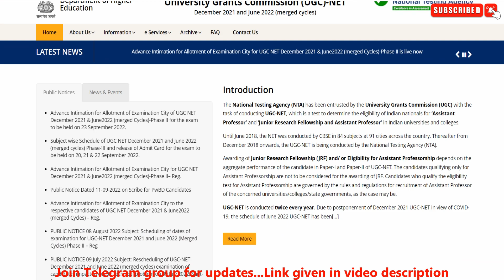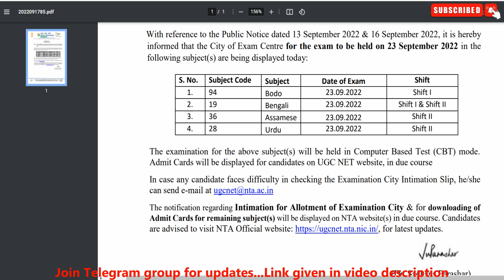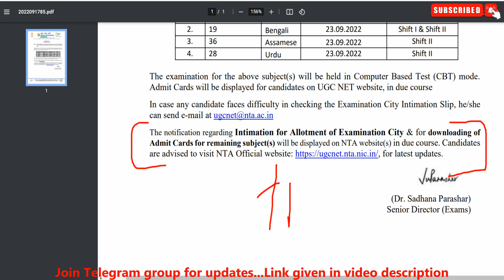Official Notice !! Remaining UGC NET Exam City Intimation !! UGC NET Admit Card | UGC NET MENTOR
UGC NET All Subjects Expected Date Sheet September 2022